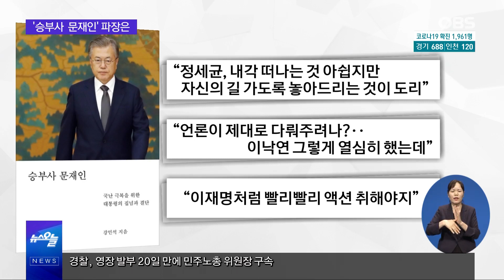전 청와대 대변인 책 발간 '승부사 문재인' 내용은?! / 대선주자들 반응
강민석 전 청와대 대변인이 '승부사 문재인'이라는 책을 출간했습니다.
문재인 대통령의 직설화법이 담겨 있어 더 화제가 된 이 책.
그런데 책 내용을 두고 국민의힘은 발끈하고 있습니다.
"국가 재정을 악용한 선거개입 소지가 다분"하다는 이유인데요.
그렇다면 대선주자들은 책 출간 소식을 듣고 어떤 반응을 보였을까요?
간추린 오늘에서 살펴봤습니다.